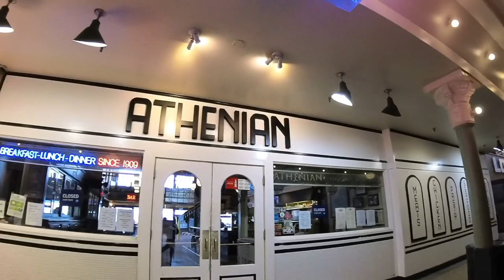Photo Walk in Seattle | Street Photography | Leica MP 240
Street photography around the Pike Place Market area in Seattle. Shot with Leica MP 240. Filmed on Insta360 X3.